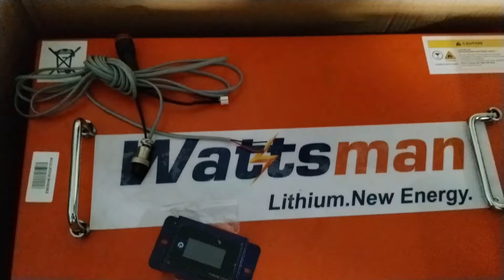বেস্ট ক্রাই যে লিথিয়াম ব্যাটারী দিয়ে | মাত্র এক লক্ষ ৪০ হাজার টাকায় | e rickshae toto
BARASAT BARRACKPORE ROAD
KOKAPUR,NILGANJ CONTACT

প্রত্যেকটা জিনিস কেনার আগে একবার যাচাই করে নেবেন✅